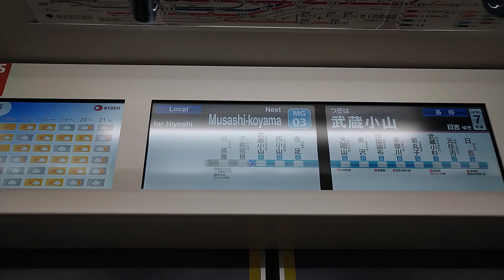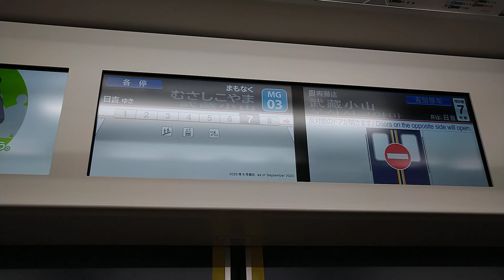【3画面】都営6500形東急目黒線LCD動作